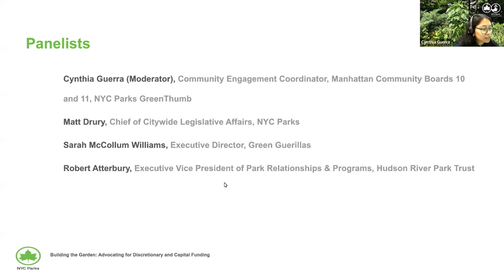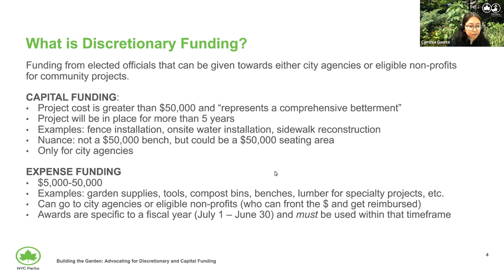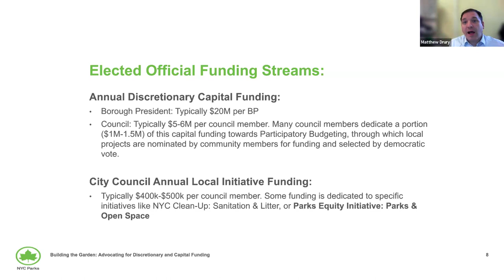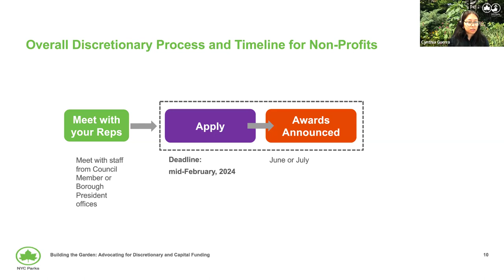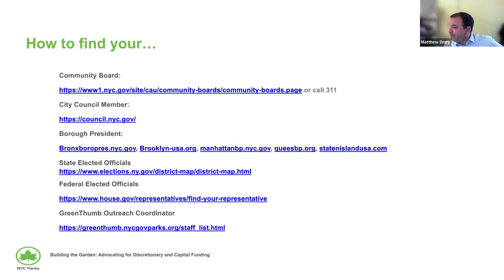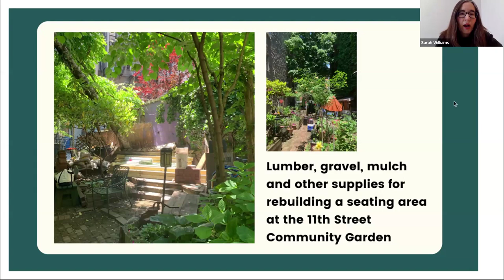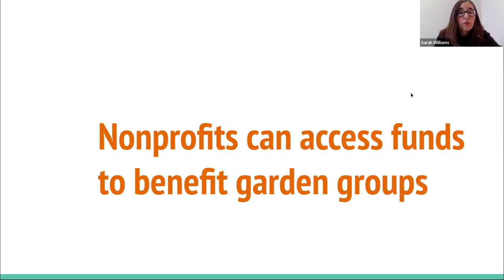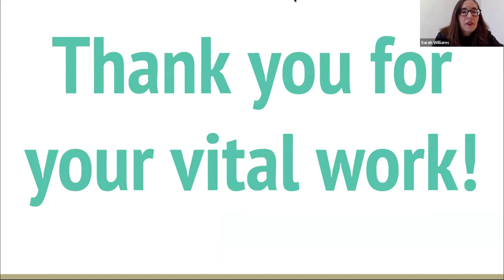Building the Garden: Advocating for Discretionary Funding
Updated for 2024! Learn about how expense and capital discretionary funds work, how to build relationships with your elected officials, and how to ask them to allocate discretionary funding for your garden.

Speakers include Matt Drury (Chief of Citywide Legislative Affairs, NYC Parks), Sarah McCollum Williams (Executive Director, Green Guerillas), and Robert Atterbury (Executive Vice President of Park Relationships & Programs, Hudson River Park Trust​, co-founder of Hooper Grove Community Garden).

This webinar was recorded on February 7, 2024 as part of GreenThumb's year-round workshop series.